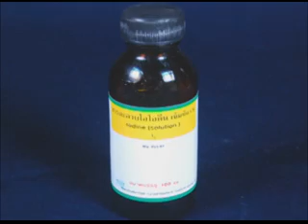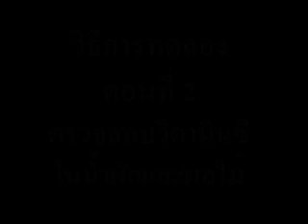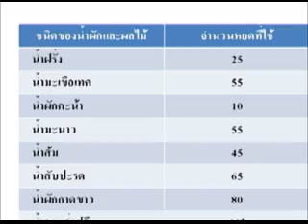ตรวจสอบวิตามินซี วิทยาศาสตร์ ม.2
"ตรวจสอบวิตามินซี
สื่อชิ้นนี้ประกอบการใช้งานกับ ""หนังสือเรียนรายวิชาพื้นฐาน วิทยาศาสตร์ ม.2 เล่ม 2""